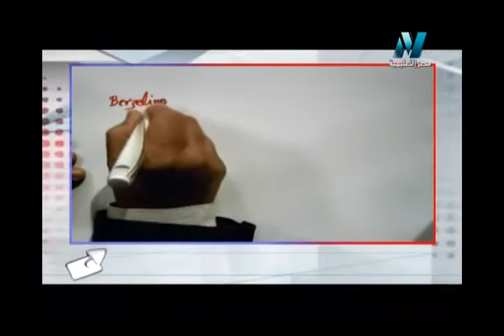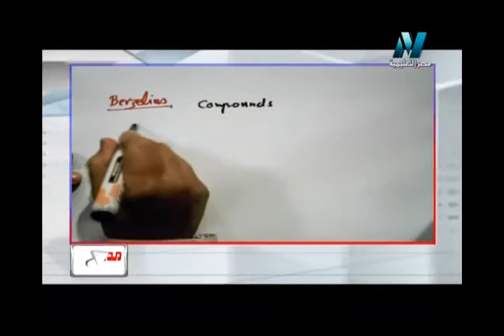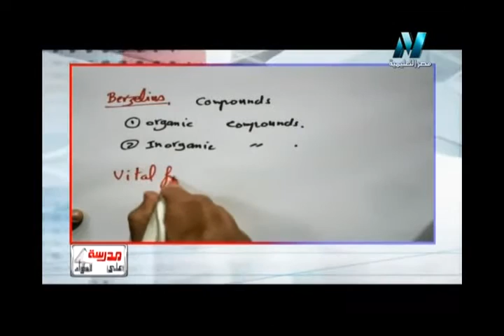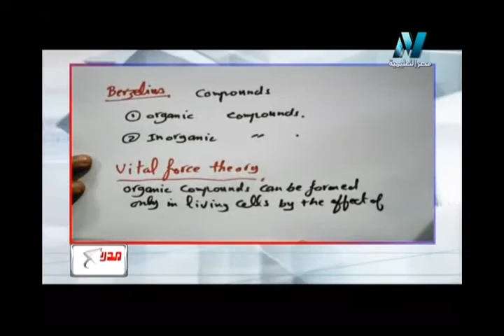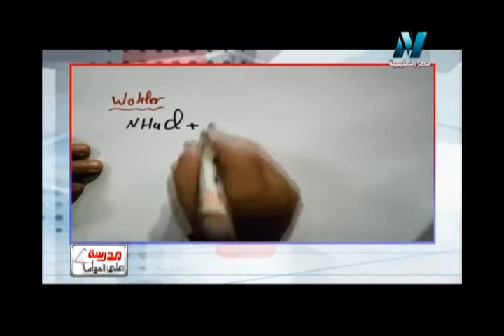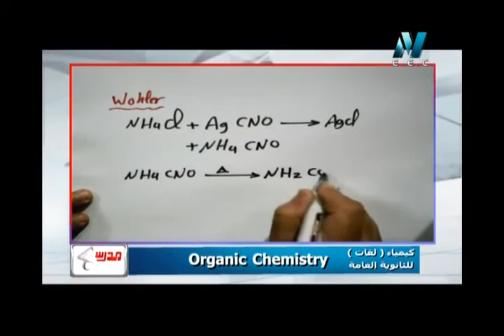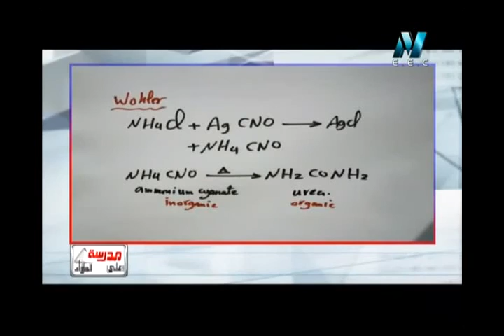العالم برزيليوس و نظرية القوى الحيوية و العالم فوهلر محطم هذه النظرية كيمياء لغات للثانوية العامة